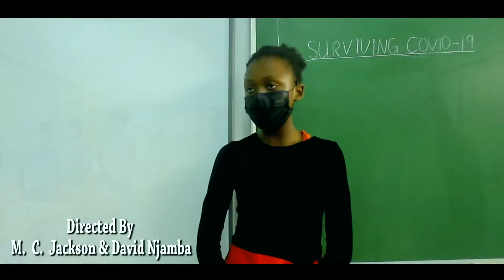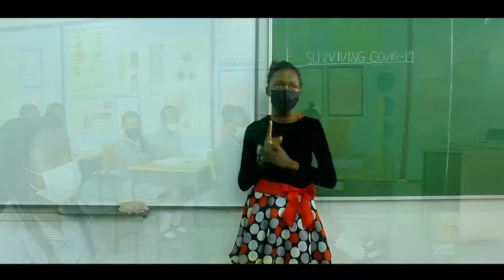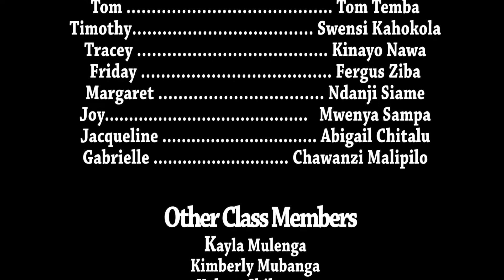SURVIVING COVID-19 (complete and edited names version)- Nkhwazi Primary School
A drama on surviving COVID-19 information by school going learners for ISAZ school competition.